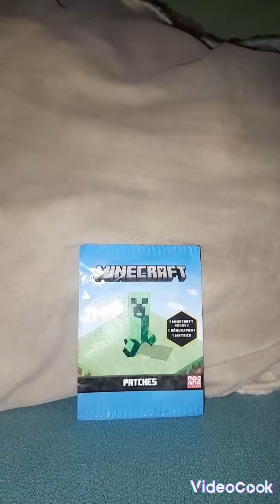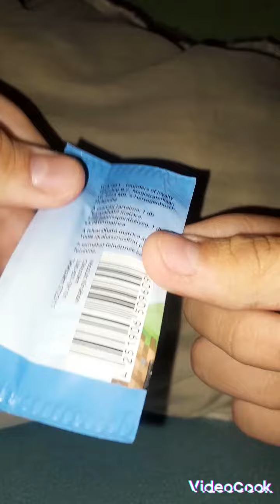Tescos minicraft csomag bontásza.